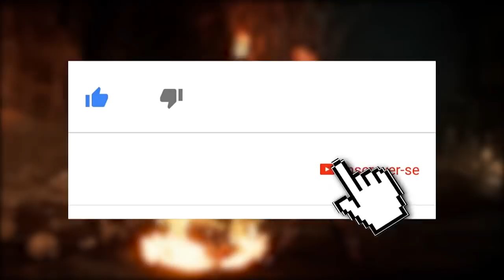MORTAL KOMBAT 11: SHANG TSUNG E SUAS CITAÇÕES NOSTÁLGICAS DO FILME CLÁSSICO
No vídeo de hoje trouxemos mais citações nostálgicas do grande Shang Tsung em Mortal Kombat 11, que fazem referência ao filme da década de 90. Tem até mesmo um referência a coração valente.